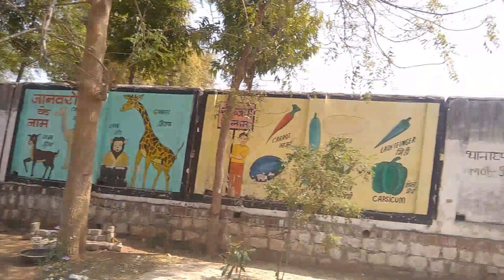psschool birthday celebration